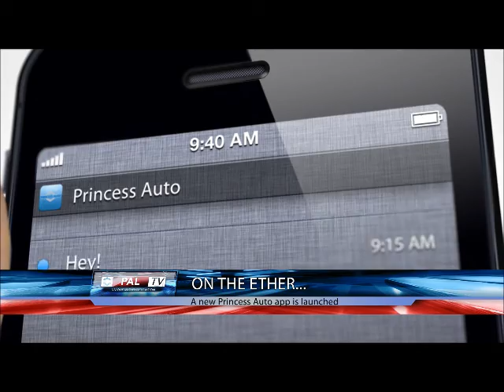Princess Auto Promo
Promotional material made for Princess Auto - June 2013
*Role of PALTV anchor played by Dan Grummett